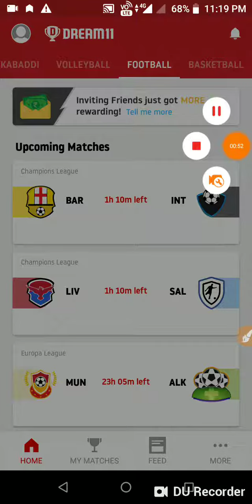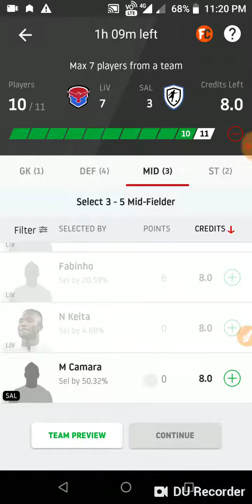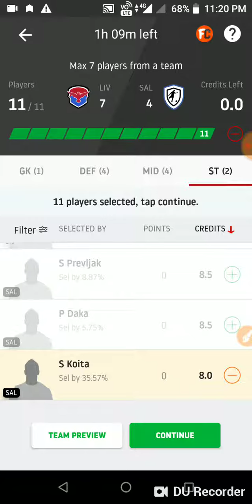LIV vs SAL Dream11 Prediction | LIV vs SAL DREAM11 FOOTBALL TEAM TODAY MATCH PREDICTION